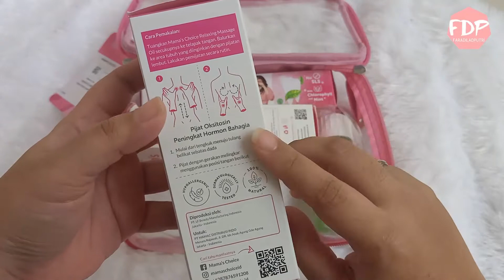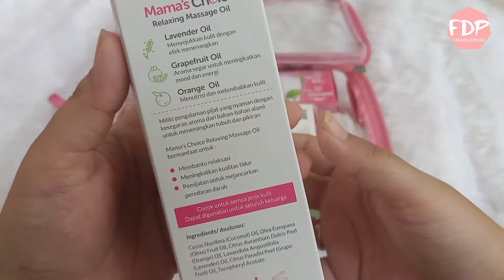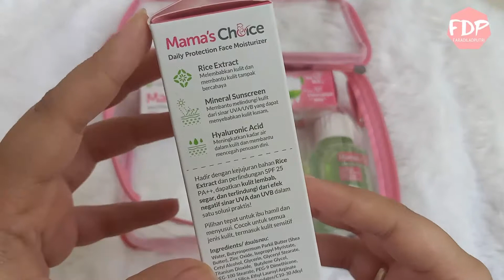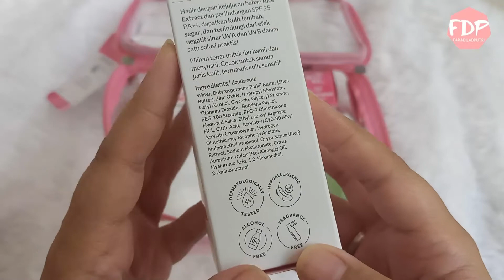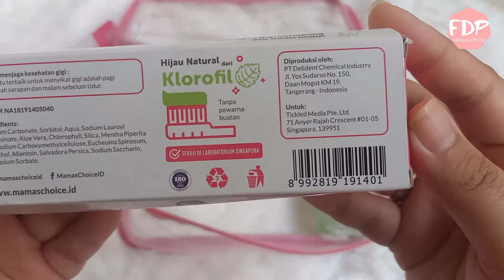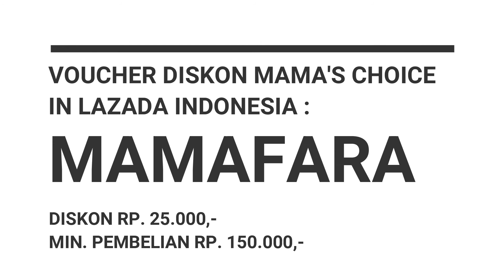UNBOXING PRODUK MAMA'S CHOICE - PRODUK UNTUK IBU HAMIL & MENYUSUI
Unboxing Mama's Choice, sebuah brand yang dibuat khusus untuk ibu hamil dan ibu menyusui. Jadi sekarang para bumil dan busui tidak harus khawatir lagi menggunakan produk skincare dan body care. Karena Mama's Choice ini aman dan natural, serta sudah terdaftar BPOM dan halal (untuk moisturizer).

Unboxing :
00:00 Opening
00:45 Relaxing Massage Oil
02:05 Daily Protection Face Moisturizer
04:21 Toothpaste Non-Flouride
04:54 Mouth Wash

--- C O N T A C T S  &  D I S C L A I M E R ---

I, the owner of this channel, may be compensated to provide opinion on products, services, websites and various other topics. Even though the owner(s) of channel blog receives compensation for our posts or advertisements, we always give our honest opinions, findings, beliefs, or experiences on those topics or products. The views and opinions expressed on this video are purely the owner's own. Any product claim, statistic, quote or other representation about a product or service should be verified with the manufacturer, provider or party in question.